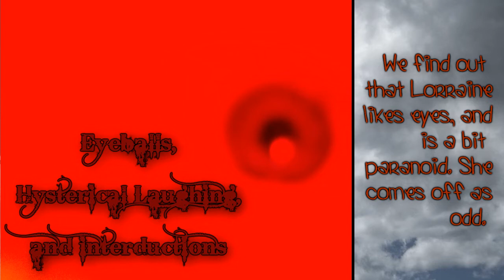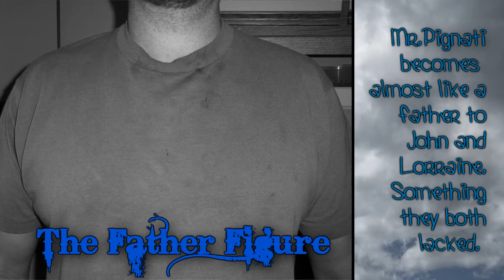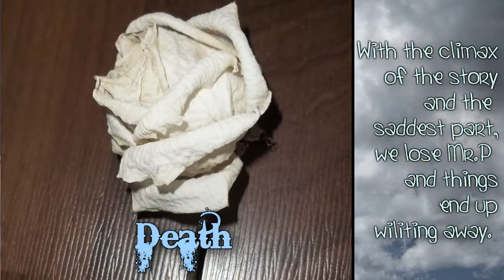The Pigman | 15 Photographs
Links to all the pictures;